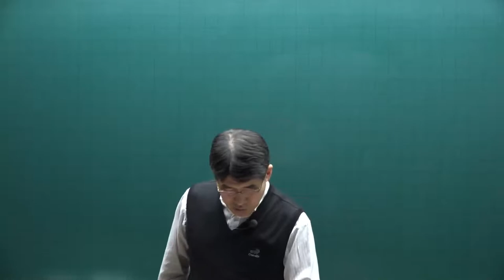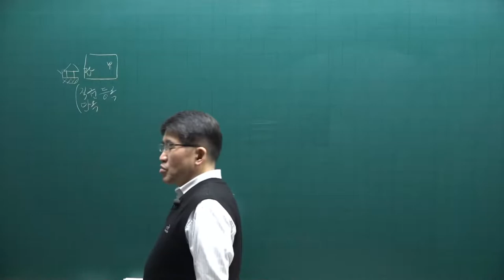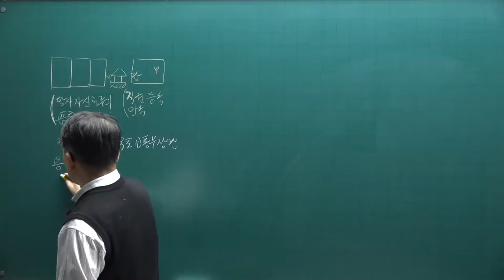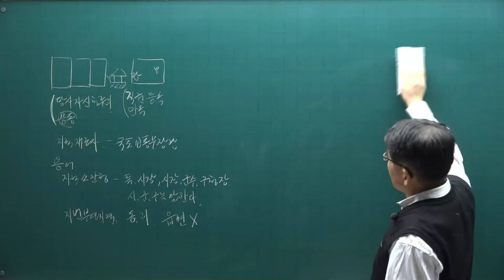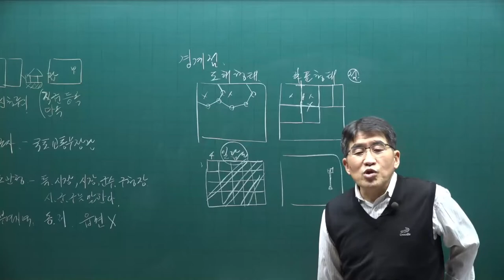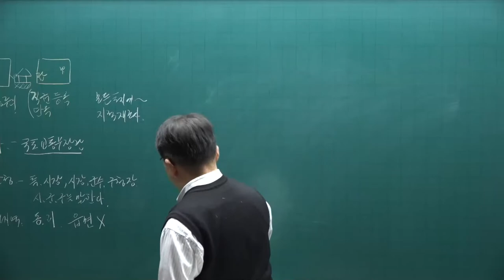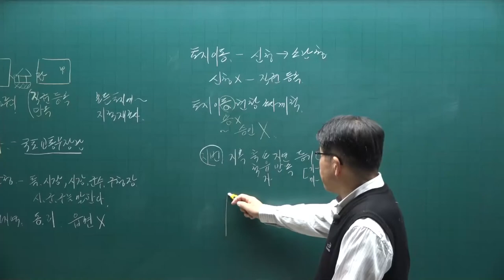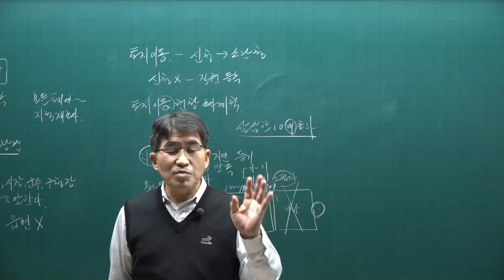[공전무] 2022년 공인중개사 공시법 기초입문 3강